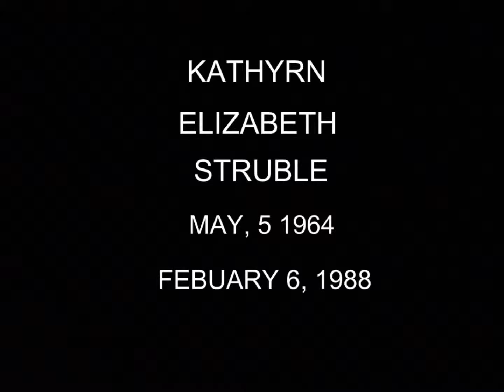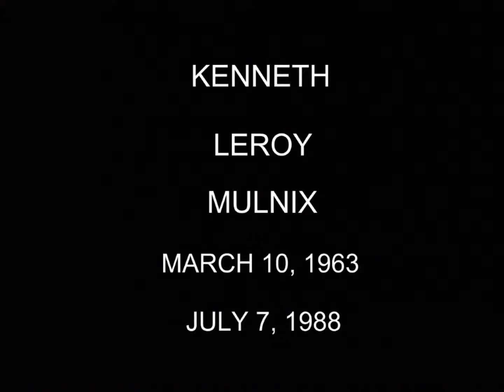Salisbury High School 1982 Classmates Remembered